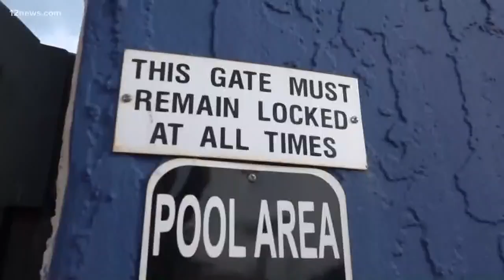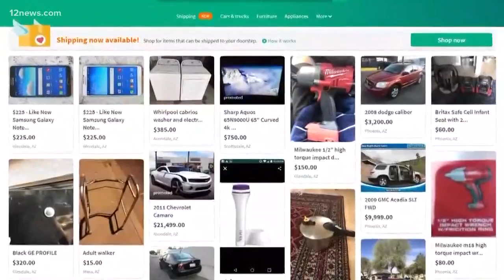Pool pump poachers are hitting neighborhoods in Scottsdale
Pool pumps are pricey, and thieves are targeting them to make some quick cash. Police recommend that you put your name and number on your pump, and keep track of the serial number to make it less appealing to thieves.